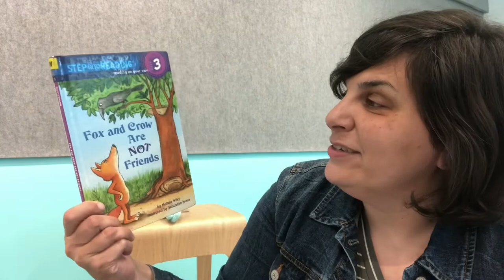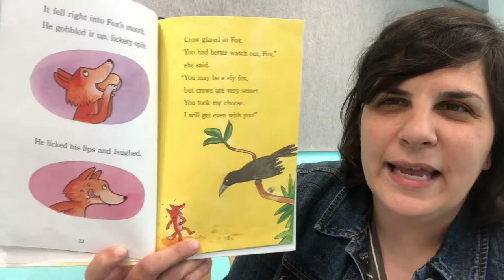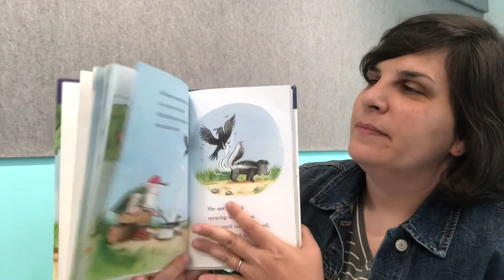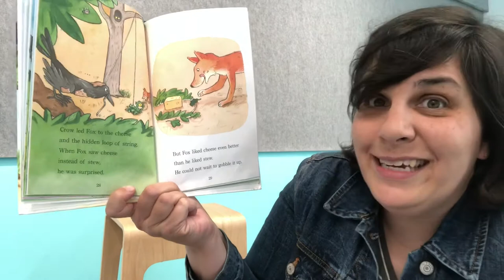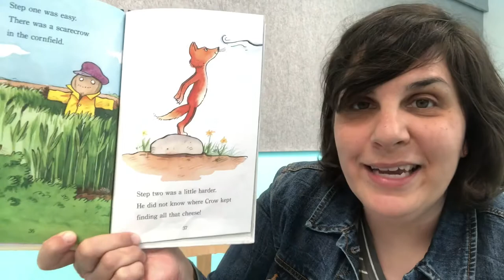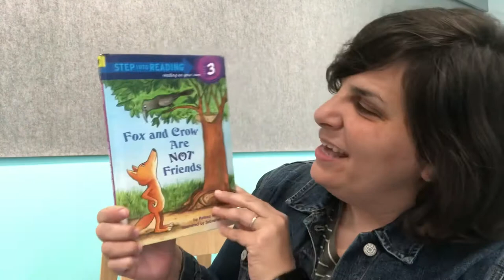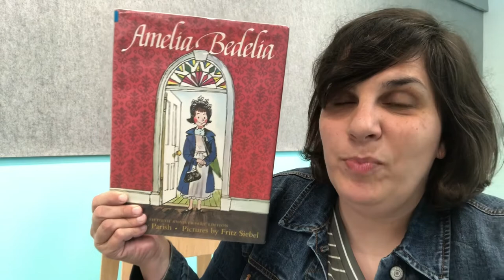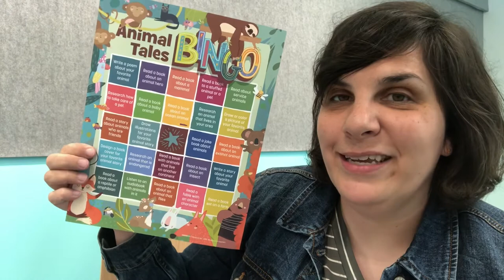Reading Buddy Book Club (Ages 4-7) June, Week 1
Adopt a reading buddy (a stuffie that you get to keep), receive a goodie bag with crafts, stickers and bookmarks, and tune in as Ms. Sarah reads an Easy Reader book each week! This is a 4-week series with new videos releasing June 12, 19, 26, and July 3 on our YouTube channel. Grab your reading buddy and a snack and tune in each week!